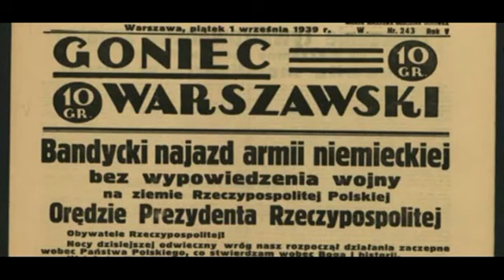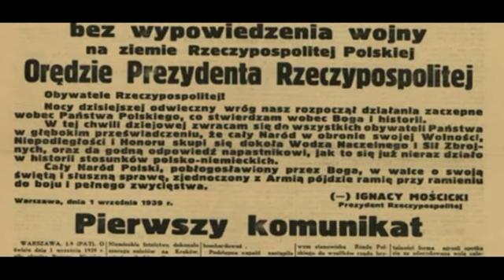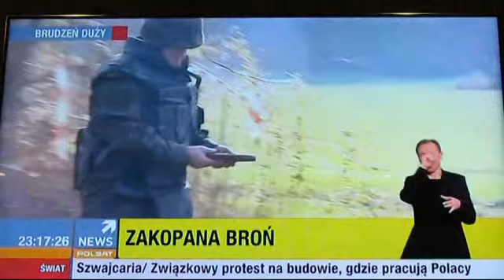Wspomnienia z II WŚ Cz.3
W listopadzie 2013 roku,  członkowie Stowarzyszenia TRADYTOR, zarejestrowali wspomnienia Pana Wiktora Kazimierowicza ps. ,,Okoń", żołnierza podziemia, patrioty oraz niezwykle skromnego i oddanego Polsce człowieka. Powyższy materiał jest pierwszym z trzech, które zostały zebrane i opublikowane na naszym profilu.

Składamy ogromne podziękowania rodzinie Państwa Piotrowskich z Janoszyc, za pomoc w zebraniu materiału.